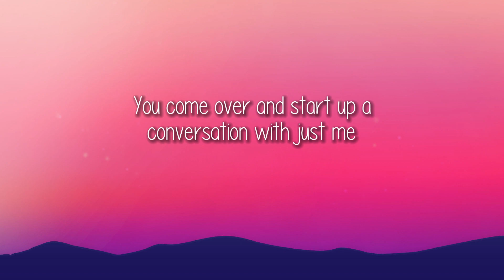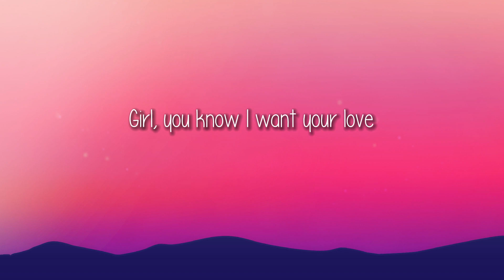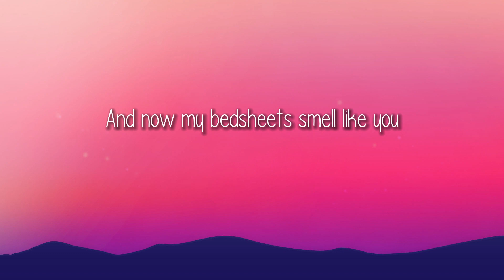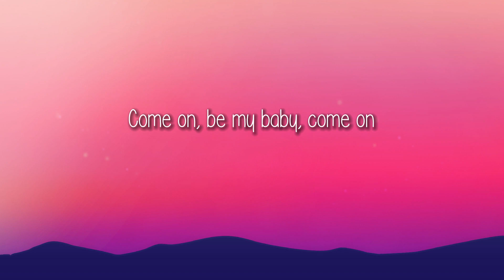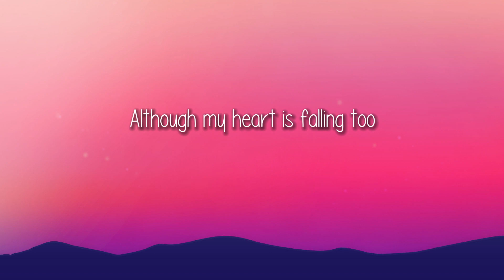Ed Sheeran - Shape Of You (Lyrics)